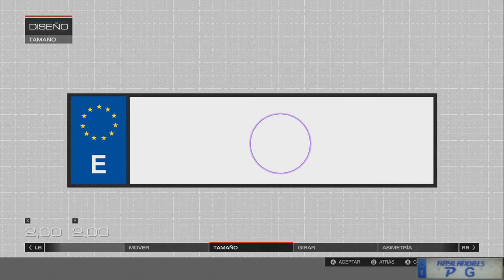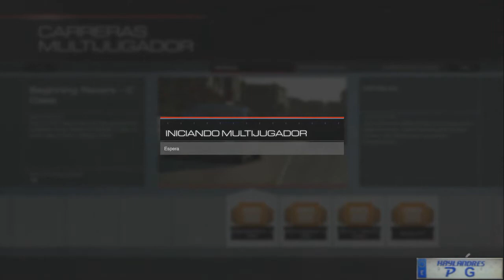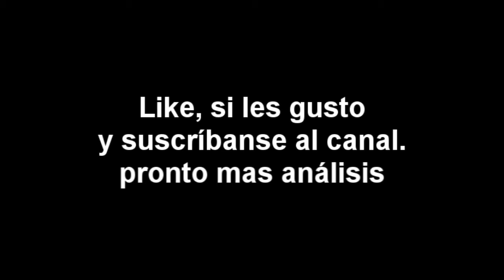Forza Motorsport 5. Analisis completo.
Buenas amigos. Aquí tenemos el primer análisis en profundidad de nuestro nuevo canal, en esta ocasión analizamos en profundidad Forza motorsport 5 y analizamos casi todas las opciones y novedades del nuevo título.

Al ser el primer análisis del canal, nos hemos decantado por valorar diferentes aspectos de los juegos y después sacar una nota media acompañado de una recomendación o si lo preferís un titular.  De aquí en adelante todos los juegos del mismo género compartirán los mismos criterios de evaluación así crearemos una lista sobre los juegos más valorados.

El trabajo detrás de dicho análisis es complicado y laborioso, esperamos que sea de vuestro agrado y que os ayude a entender o a decidiros sobre una posible compra o demás.